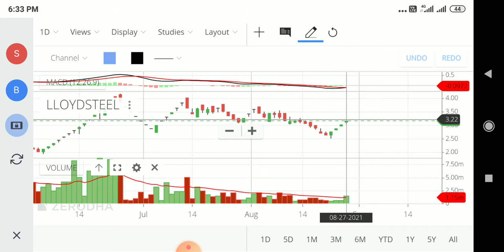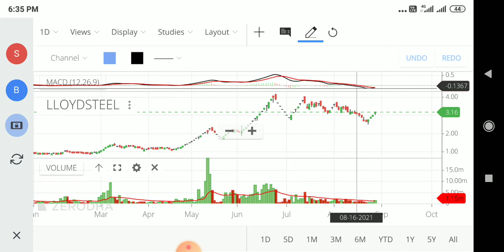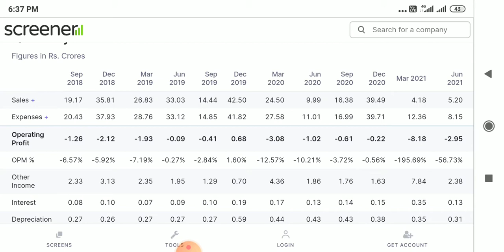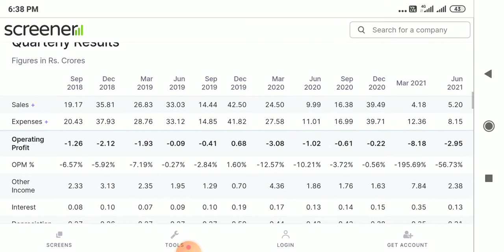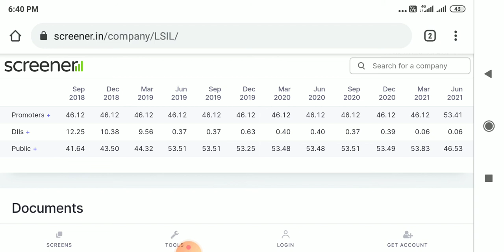Lloyd Steel Ltd || Llyod Steel share|| Breaking News || Share Jumps4%||Next target